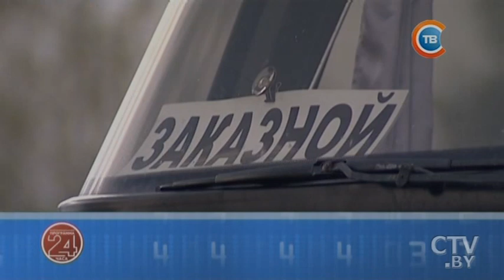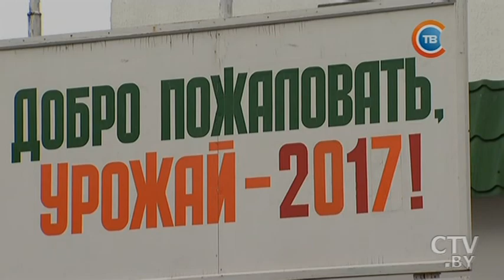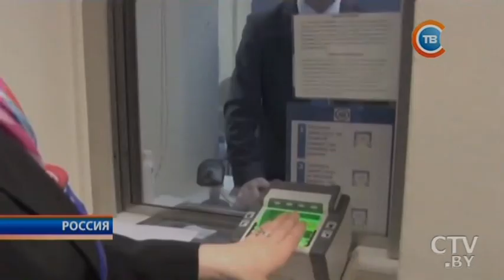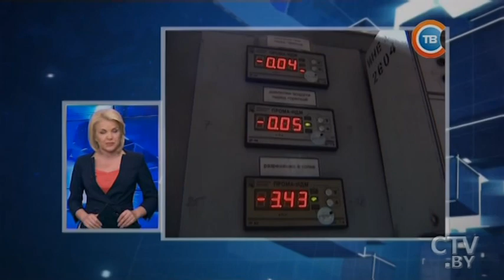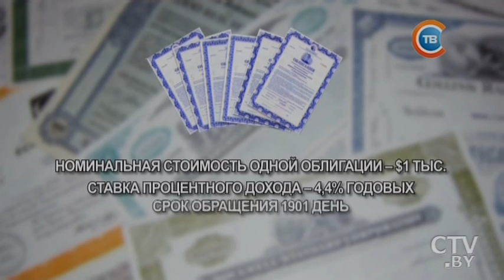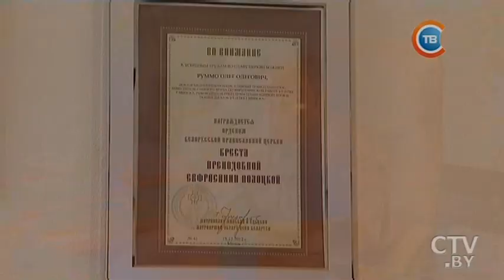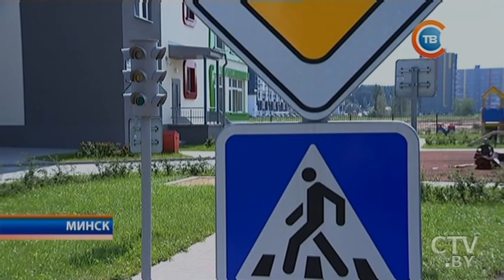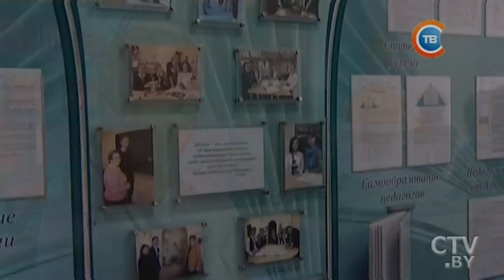Новости "24 часа" за 19.30 21.08.2017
Вес каравая – 7 млн тонн: белорусские аграрии практически завершили уборочную кампанию
Капуста как еда и деньги: почему в Беларуси становится все больше фермерских хозяйств
В Ростове-на-Дону огонь уже уничтожил 30 домов, фото с места ЧП похожи на кадры из фильма-катастрофы
Деньги, телефоны и даже паспорт: во Львове неизвестные обворовали белорусский туристический автобус
«Охват детей дошкольным образованием у нас лучший в СНГ»: как в Беларуси решается вопрос детских садов